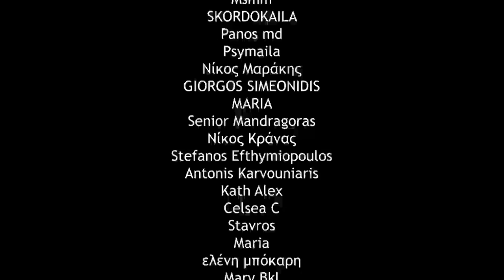Άλλο το εμβόλιο, άλλο τα τσιγάρα - Μαρμελάδα Φράουλα #67 ft. Δημήτρης Κυριαζίδης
Χάρη σε εσάς αλλά και Νταρζάνο, μπορούμε και συνεχίζουμε.

Έχουμε τον πρώτο μας καλεσμένο για φέτος και θα τον τρελάνουμε με κάθε κόστος. Δεν θα φύγει από το στούντιο χωρίς να έχει απολωλαθεί.

Νetflix Corner:
Take your Pills

Μπορείτε να το πάρετε μαζί σας σε οποιαδήποτε από τις παρακάτω πλατφόρμες:
spoti.fi/2ryrPUw

Ετοιμάζονται για ρεβεγιόν οι:

Vasilis Kourtis
Nikos Tsaros
Alexander Halastaras
mania
charitini pagomenou
Anastasia Ntogka
Mary Mary
Sugar
Maria Melanie Koumpanaki
Panos Paparrigopoulos
Γιώργος Τσαχαλίδης
Eleni Dimopoulou
Vasiliki Ntarzanou
George Batzioulis
MARIA ANNA KARAGIANNI
Κατερίνα Πίνη
Doctor Koe
Eleni Andrianatou
Jinthun
dimitris gigis
Nicholas Vagakis
Charis Balancer
Lydia
Anja Blu
Eleni L
manos georgilis
Panagiotis Manasian
Sophia Μ
Artemis Koumoundourou
Thanos Eleftheroudis
Katerina Empo
Χαλκιώτης Κωνσταντίνος
labros labrogiannis
Nikitas Kiousis
Stavros Vagionitis
Θοδωρής Παπαπέτρου
Myrsini Iliopoulou
Iris Nikolaou
Cwnna
Angelos Kontos
Nate M
Athanasios Antoniou Karademitrou
Alex Fragiou
Theo Stam
Giorgos Panagiotakis
Γιωργος Νικολετατος
skarab
Erika Gianneli
Mairo
Georgia
Iasonas Pavlidis
Vangelis Karakis
Freddy
Dimitris Barmparis
Kostas Antonopoulos
Άννη Σιδηροπούλου-Αλπάκη
eltoro80
Andriana Boudouraki
Stelios Pal
Sotiris Panopoulos
Msmm
SKORDOKAILA
Panos md
Psymaila
Νίκος Μαράκης
GIORGOS SIMEONIDIS
MARIA
Senior Mandragoras
Νίκος Κράνας
Stefanos Efthymiopoulos
Antonis Karvouniaris
Kath Alex
Celsea C
Stavros
Maria
ελένη μπόκαρη
Mary Bkl
Γιώργος Ανανιάδης
Papavlasopoulos Dimitris
Antonis K.
George Tsitsis
Coupa Troupa
Alexandra Karatza
Zekvyrin
Dimitris Maroulidis
turin231
Georgia
Καλλιόπη Μαδεμτζή
Χαρά Σουμάδη